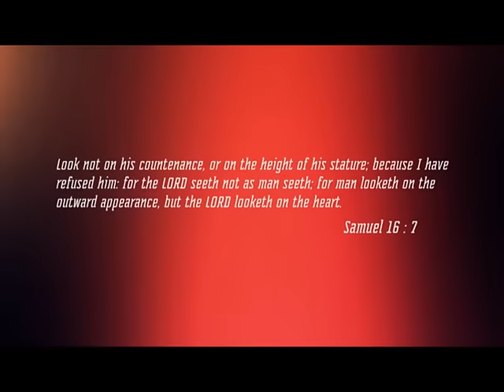13 custom believe BY เดย์ Thaitanuim EP.2 B.3/3